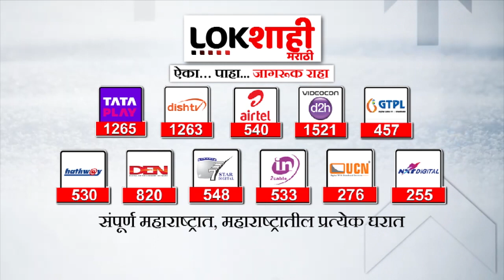MNS : खड्ड्याच्या मुद्द्यावरुन मनसे कार्यकर्त्यांचं आगळं-वेगळं भजन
सरकारच्या लक्षात राहिलं पाहिजे असं आंदोलन करण्याचे आदेश राज ठाकरेंनी मनसे कार्यकर्त्यांना दिलेत. मुंबई गोवा हायवेच्या मुद्यावर मनसेच्या निर्धार मेळाव्यात राज ठाकरेंनी कार्यकर्त्यांना आंदोलनाचा मंत्र दिला. 17 वर्षांपासून रखडलेल्या मुंबई-गोवा हायवेच्या कामाच्या निषेधार्थ मनसेनं एल्गार पुकारलाय. मनसे कार्यकर्त्यांनी खड्ड्यांविरोधात आंदोलन करावं आपला त्याला पाठिंबा असेल असंही राज ठाकरेंनी सांगितलंय. जिथं रस्ते येतात तिथल्या शहरांची वाट लागल्याचंही राज ठाकरे म्हणालेत.